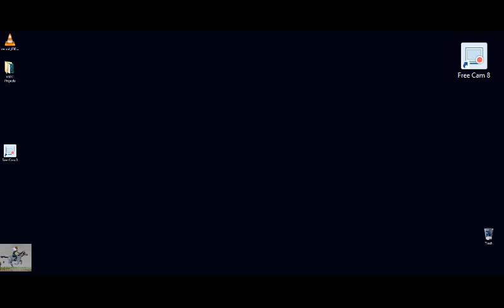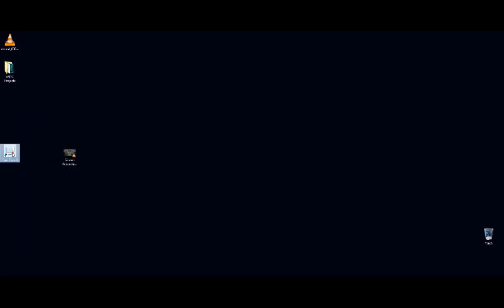free best screen recorder i'm using: free cam 8 | tutorial 2019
Yes You Cam! Free Best Screen Recorder I'm Using: Free Cam 8 | Tutorial, Captions lovesurfbunny 2019
I am satisfied with Free Cam 8, it works, it's very easy, there is no Watermark, no ads, no bs, no limits and I think it's unlimited because I've never received any warning to buy, upgrade or anything else. I've recorded for 1.45h Ark Survival Evolved gameplay and it worked 100%. But in the end I had to wait for 30 minutes (more or less) to save the video to desktop. It's an amazing free program and until now it's the best that I've used :)

All my subtitles here:
Free Best Screen Recorder I'm Using: Free Cam 8 | Tutorial, Captions lovesurfbunny 2019
I will zoom in :)
It's easy to use it, just choose "NEW RECORDING"
Now you can move and change the size of the window to record the area that you want
This is how you change the size
You can record with a microphone. I will click on this red button to start recording my gameplay
Ignore this window, it will not appear on the final recording
I will play for a few seconds and you will see the quality in the end
After you press ESC it will go to the final menu
I will zoom in to see the option you should select
You can upload to youtube. But I will choose "SAVE AS VIDEO" choose the name you want for your file and save on desktop
It was only a few minutes, but I've edited the video
Now you can see that the footage has good quality
Please watch everything to understand how to use Free Cam 8
This is very important, only after checking your file you can delete the project
Just click close as shown, choose don't save, the video is already saved on desktop
Last big advice. if you can't close the software do this. Click at the same time control+alt+delete and when you see the list of programs running, click with the right button of the mouse and select close program